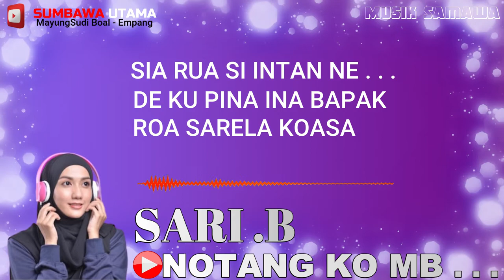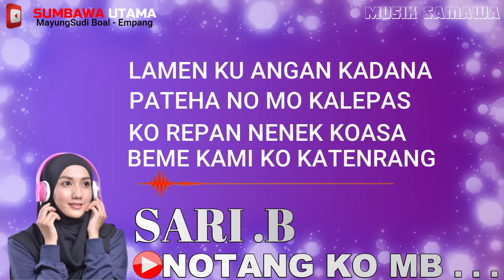Lagu Sumbawa Notang Ko MB SARI B